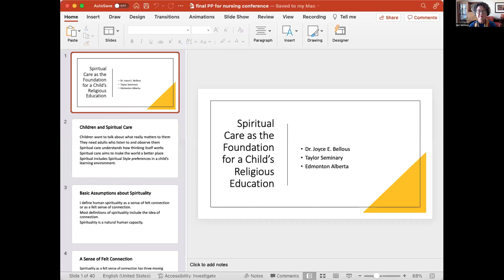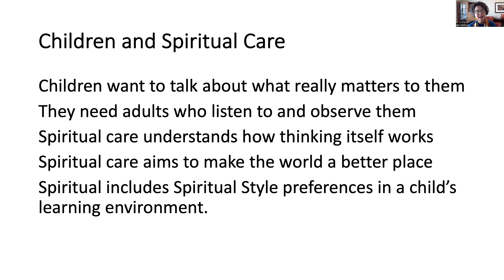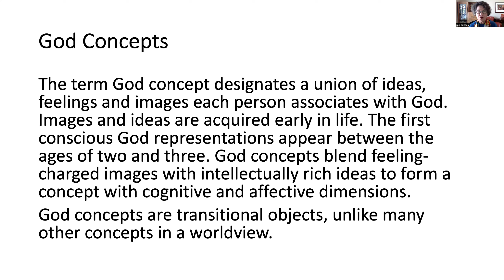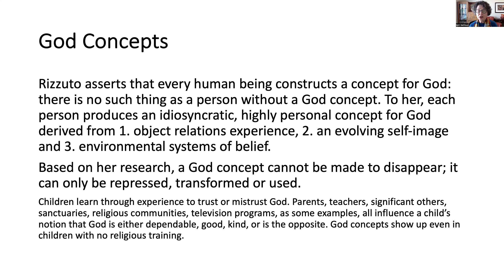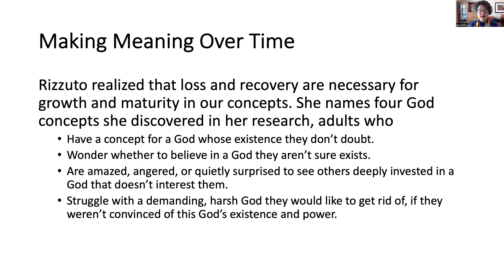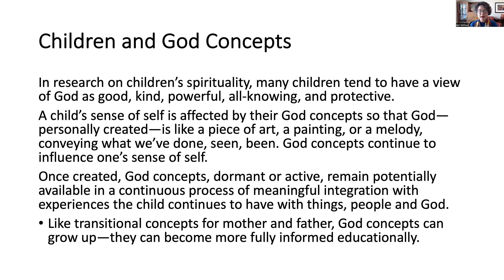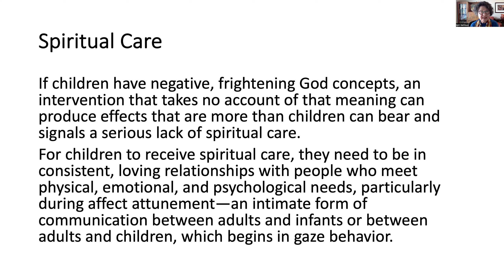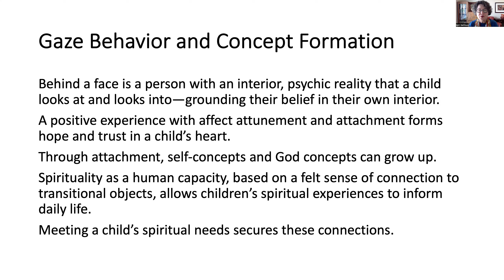Joyce E. Bellous | Taylor Seminary | Canada | SciTech Women & Nursing 2024.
Talk on Spiritual Care as the Foundation for a Child’s Religious Education.

Joyce Bellous is a university professor, transformational educator, leader, consultant, mentor and international speaker. She has presented research in 11 countries. Joyce designs and offers a variety of personal assessments to develop team-building skills and is valued for helping people reflect on their experience, so they work effectively with others by enhancing their social and emotional intelligence. While professor at McMaster Divinity College, she directed the Parish Nursing Institute from 1997 to 2004. During that time there were more than 200 graduates. She developed the concept of Spiritual Styles and designed the Spiritual Styles Assessment, one for adults and one for children, available through Amazon. Her most recent book with Margaret Clark is titled Thick Listening at Thin Moments: Theoretical groundwork in spiritual care practice (2022) available through Amazon.